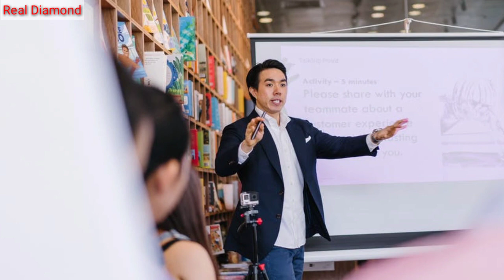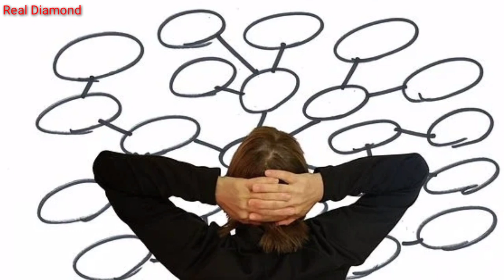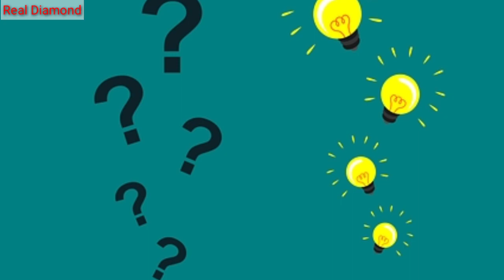सुनने की कला। Art of listening।क्या हम वास्तव में सुनते है?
दोस्तों आप सभी का साथ हमेशा बना रहें।
आज की ये मोटिवेशनल वीडियो आपको कैसी लगी, कृप्या आप हमें कमेंट करके जरूर बताइए।